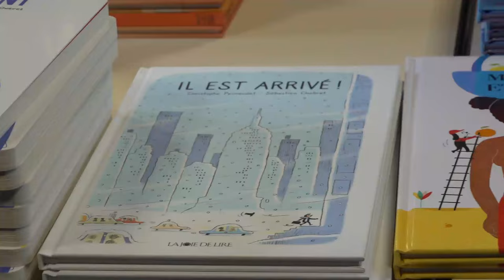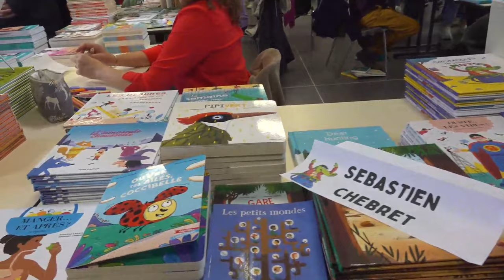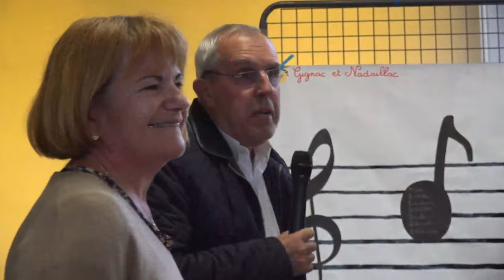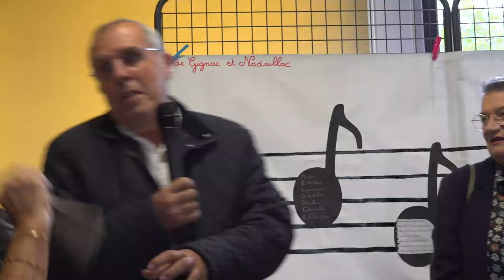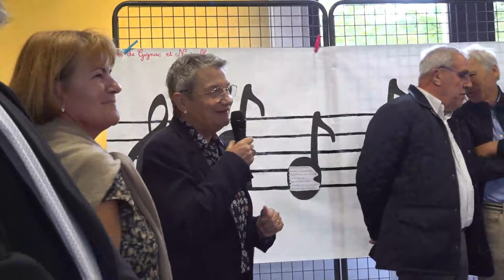La Cassagne Lecteurs en Herbe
Le 23e salon des Lecteurs en Herbe (livre jeunesse) samedi 12 octobre 2024 à La Cassagne sur le thème « La mélodie des mots » avec l’association Les P’tits Loups, en présence des auteurs et illustrateurs Charlotte Roederer, Sébastien Chebret (absent ce samedi), Stéphane Nicolet, Valérie De La Torre, et Marie Tibi, avec les travaux des enfants des écoles de Coly Saint-Amand, Les Coteaux Périgourdins/Ladornac, Gignac/Nadaillac, La Feuillade et Pazayac, et des collèges de Larche et de Terrasson. Un spectacle pour les enfants a lieu à 16h ce samedi « Les origines du prince Django », l’entrée du salon et du spectacle sont gratuits.